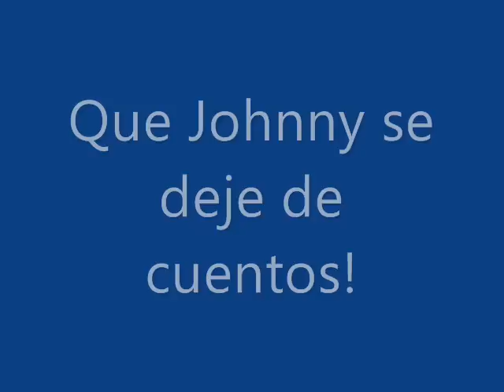Gloria Valerín: Que Johnny se deje de cuentos!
Entrevista para de la precandidata a la Alcaldía Municipal de San José por el PAC Gloria Valerín Rodríguez. Supo de sacrificios, privaciones y sinsabores, carencias que lacraron temprano su alma con la cuestión social. Abogada, ex ministra, ex diputada y de temperamento contestatario, se jacta de jamás haber arriado banderas a lo largo de su itinerario vital:´´ De otra manera la vida hubiera sido mucho más fácil ´´, confiesa. Esta es la mujer que aspira a la alcaldía capitalina.